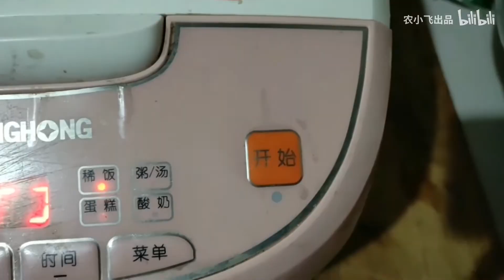农村媳妇早餐7个炉底油条一碗粥，猛吃猛喝，网友：吃得太豪放了